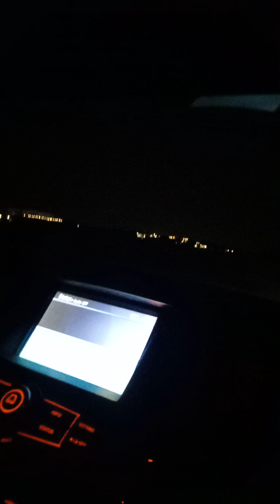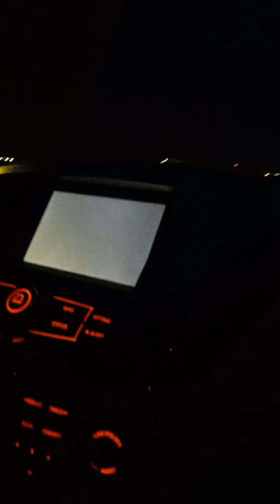gabi na saka pa naisipang umalis#teamlove